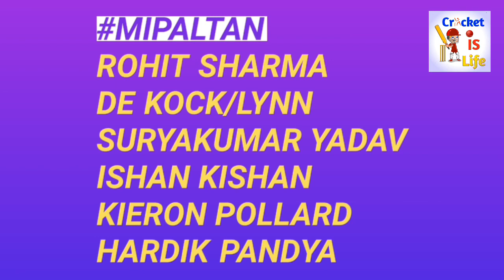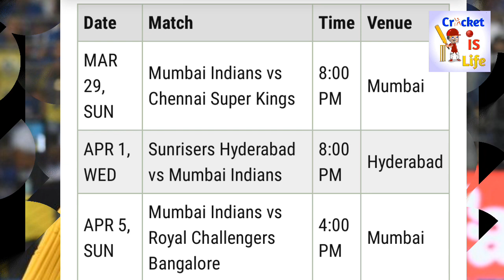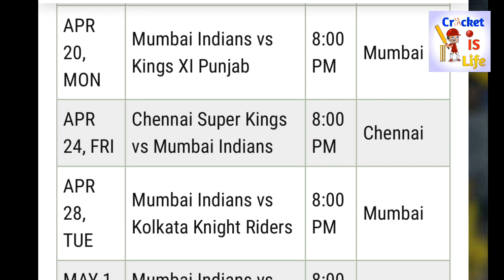IPL 2020 Mumbai Indians All match Schedule | MI Full Schedule IPL 2020